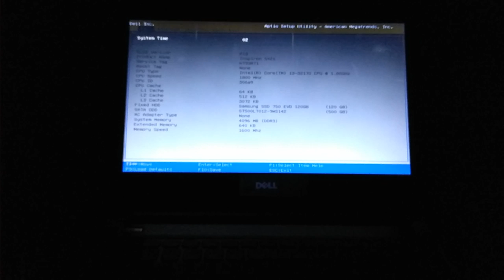Caddy second HDD install